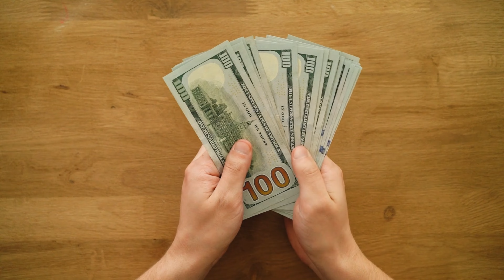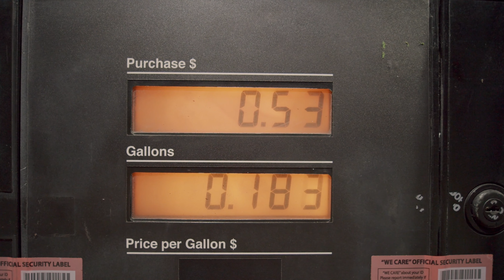Making Concrete Candles? Calculate These COGS For Total Cost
Calculate your total cost of goods sold for making concrete candles. I'll walk you through the step-by-step process of calculating the total costs involved. From the exact costs for materials needed to personal labor costs, I'll leave no stone uncovered. No pun intended!

Whether you're new to candle making or have some experience, this breakdown will provide you with the knowledge you need to accurately determine your total costs of creating these beautiful candles.

Why is this important to know? Knowing this complete calculation of your COGS will help you make informed decisions and achieve success in your concrete candle-making journey.

🔥Ready to create concrete or hydrostone candle jars & master the perfect formula for adding wax, wick, & fragrance oil to those jars? 💰 I’ll teach you everything you need to know! The best part? You can reach out for help anytime 🙌. Click to sign up & start creating today!

🧭Explore my Etsy Shop for Trendy, Downloadable Labels

Essential UP VIBE Concrete Candle Jar Making Supplies:
😎Oval Silicone Mold
😎Silicone Mold
😎Supra Black Pigment
😎Titanium Dioxide
😎Vibrating Machine
😎Rubber Feet
😎Eco Advance
😎Pure Tung Oil
😎Rutland Sealer

Must-Have Candle Making Supplies:
😎Heat Gun
😎Digital Liquid Thermometer
😎Wick Trimmer
😎Stainless Steel Pastry Cutter

0:00 Intro
1:33 Cement All cost breakdown
3:50 Cement pigment cost breakdown
6:04 Silver foil cost breakdown
6:54 Sealant cost breakdown
8:30 Silicone mold cost breakdown
10:26 Wick Sticker cost breakdown
10:56 Candle wick cost breakdown
11:25 Fragrance oil cost breakdown
13:24 Candle wax cost breakdown
15:28 Other cost of goods categories
18:45 Personal labor costs of goods category